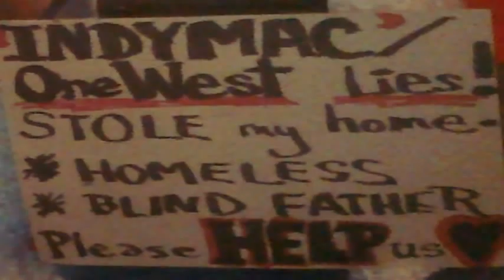Indymac Fraud PSA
Helen and Bill are organizing mortgage fraud victims of IndyMac, OneWest, and Wells Fargo. I spoke with them at the Foreclosure and Economic Solutions Forum held in Oakland, CA on 3/19/2011.